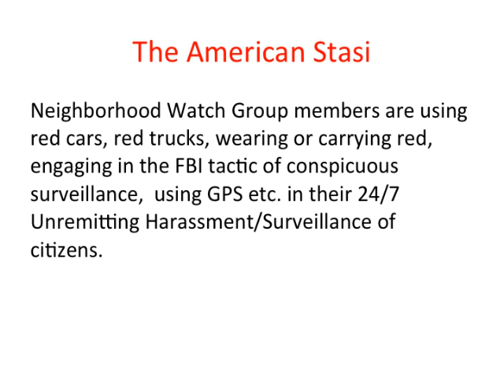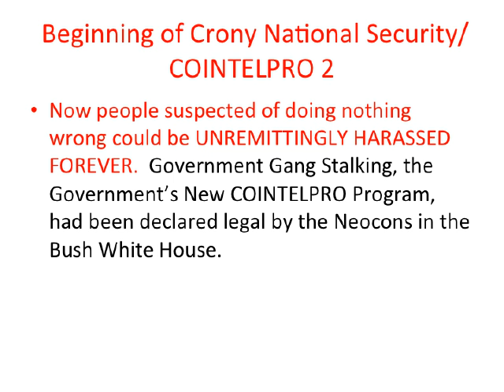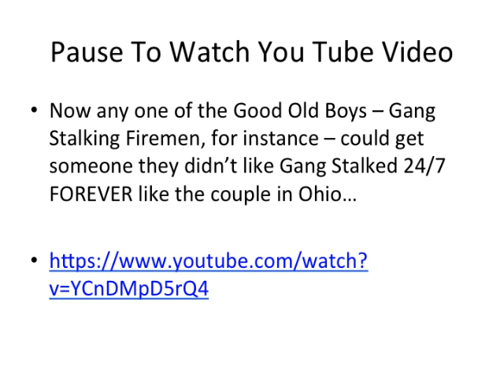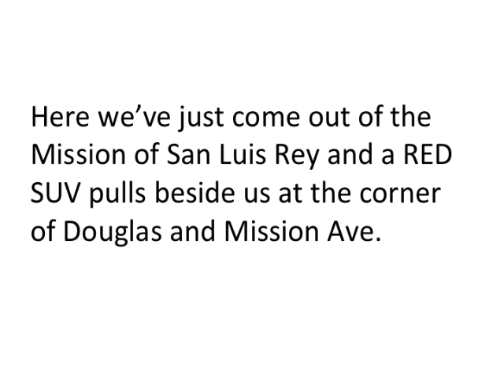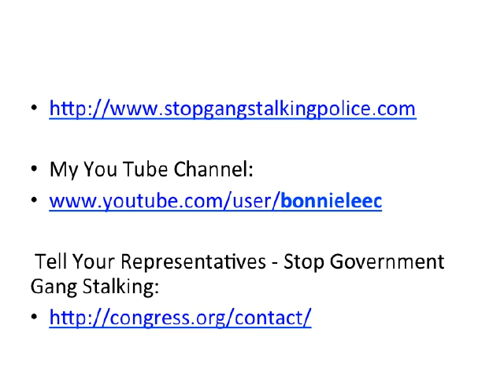A Government Gang Stalking Target's Outing - 4/6/2015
Dianne Feinstein and Charles Schumer Open The Door For Michael Mukasey To Become Attorney General Under Bush
Michael Mukasey: The Attorney General On Whose Watch A Stasi Became A Reality in America
How The Stasi Arose In America: The President Is King.  AG Michael Mukasey Proclaimed It.  “He does not serve the law and cannot be made to obey it, because he is the law.  And if he directs others to disobey the law, then their conduct can likewise be no crime, because “the king can do no wrong.”
  “First, Michael Mukasey offered incomprehensible explanations for his non-views about the legality of torture techniques.”
 Mukasey enshrined: The Divine Right of Presidents – “Apparently the king can do no wrong. And evidently, the king determines what the law is. And when the king has made his determination, then it is binding on the attorney general, who is, apparently, no more than an extension of the royal will.”
 Dick Cheney was Mukasey’s main man: “His opinion was, after all, the only thing that stood between Dick Cheney and a war crimes indictment.”
 Mukasey: The Divine Right of Presidents: If the President orders it – it is not a crime.
“Mukasey refused to allow contempt charges against White House Chief of Staff Josh Bolten and former White House counsel Harriet E. Miers to be given to a grand jury. Bolten and Miers stand accused of contempt in refusing to testify before Congress in its investigation of the firings of several U.S. attorneys in 2006. Mukasey wrote to House Speaker Nancy Pelosi that their refusal to testify could not be a crime because the president ordered them not to testify under executive privilege.”

“The Nurembert Defense For Lawyers”
Mukasey Logic:  “Mukasey was saying that lawyers could not be charged criminally because the president ordered them to commit the act — and that the president could not be charged criminally because lawyers told him he could do it.”

If The President Created An American Stasi, it was legal because the President ordered it.
Thank Michael Mukasey for The American Stasi.  Will the new Attorney General under Obama that Republicans don’t want to come to power, expose the ruse?